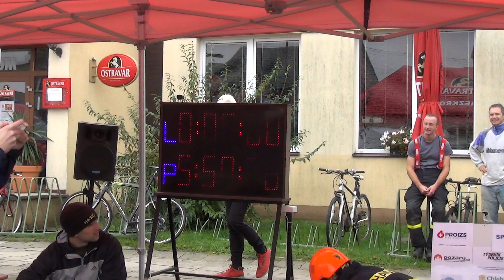TFA Bohuslavice 2019 - Lukáš Mučka (Šilheřovice)